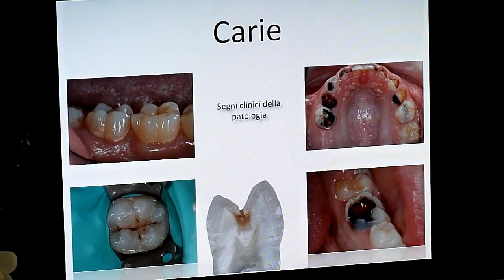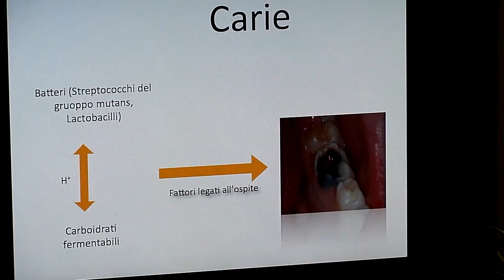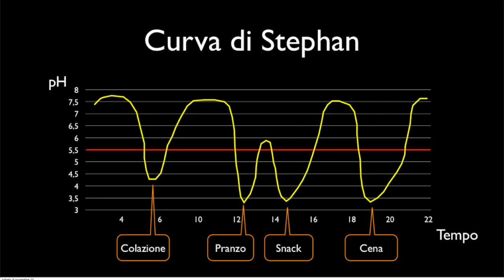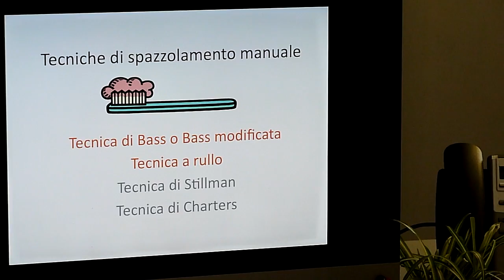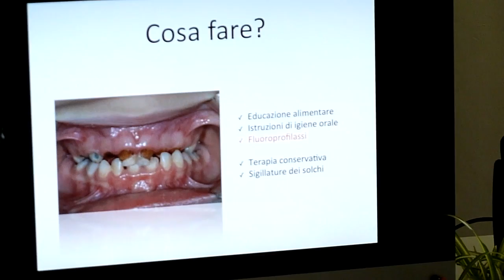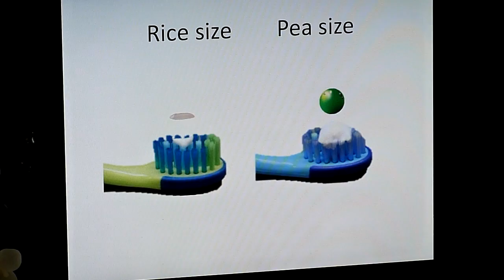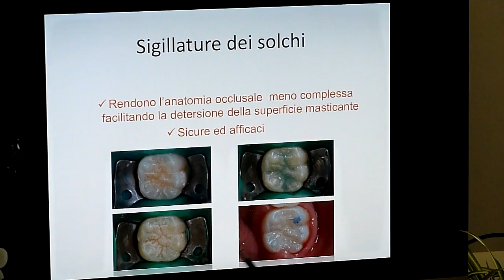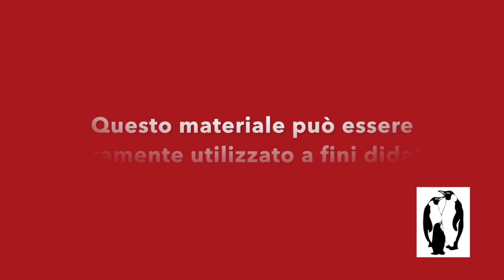Prevenzione della carie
La prevenzione della carie a cura di Maria Grazia Cagetti, Ricercatore confermato, Odontoiatra pediatrico, Università degli studi di Milano